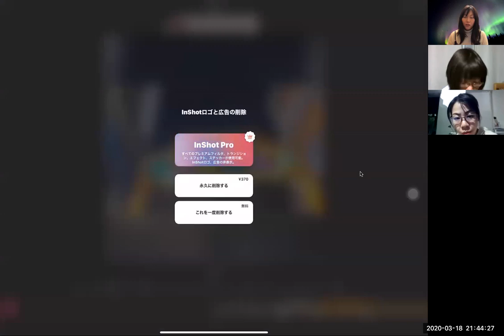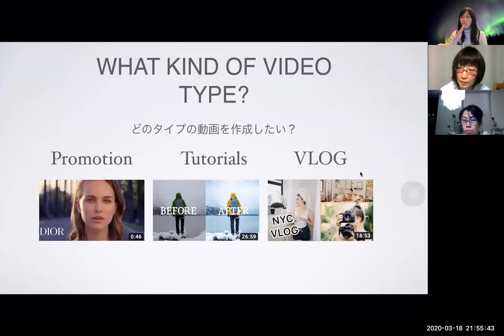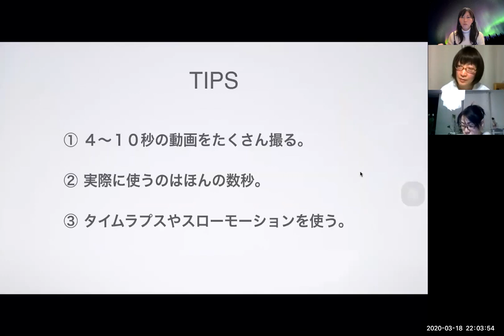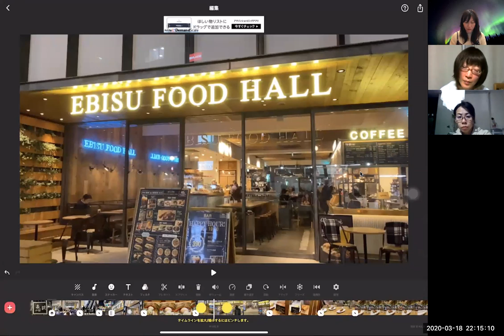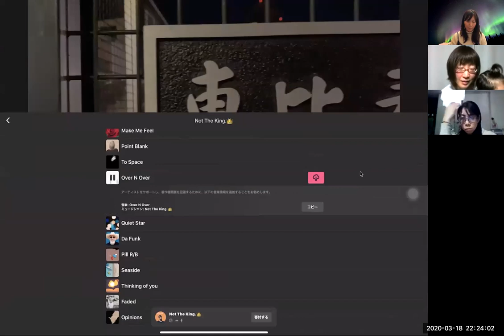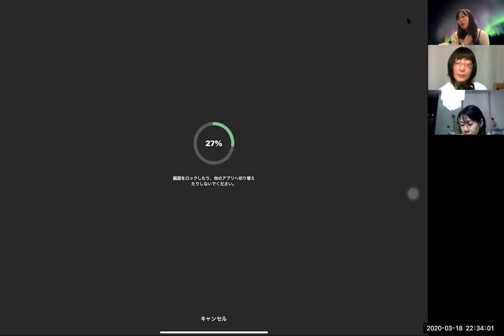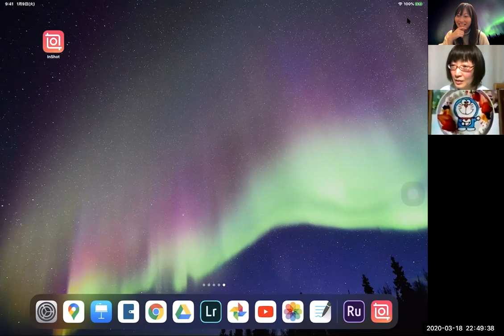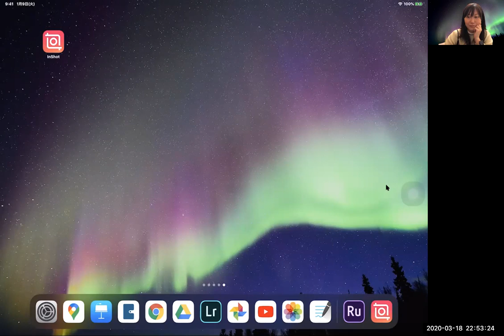スマホで簡単動画編集♢初級編 アプリはIn Shot。オンラインZoomで講座（Japanese）@namikojapan online workshop for how to make video.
スマホDE簡単動画編集の初級編をオンラインのZoomで教えました♪

ワークショップご希望の方はLINE@よりご連絡ください♪

女性写真家の私がチャレンジ中のSNS一覧

Earth Photographer の辰ノ口奈稔子です。
2020年4月に銀座で個展を開催するにあたり、様々なSNSにチャレンジしています。

シェアしてくれたら、感動します。

▼Line@ Earth Photographer ▼

登録したらメッセージかスタンプください♪

🗒文章🗒

▼note▼(有益情報)

▼Ameblo▼

▼Earth Photographer Fan Group(Closed)▼
主に自然写真、野生動物、オーロラを載せています。

📸写真📸

▼Instagram namikojapan▼
プライベートアカウント@namikojapan

🎥動画🎥

🎙声🎙

▼Anchor 日々の徒然▼

▼Spotify▼(内容はアンカーと同じ)

Only One Production
Earth Photographer
Namiko Tatsunokuchi